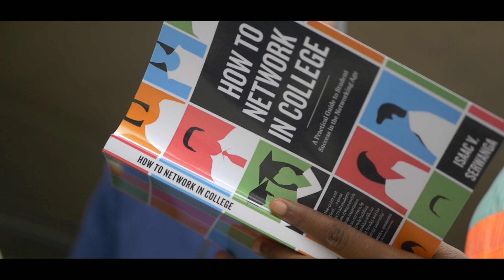Isaac Serwanga: Motivational Talk for Middle School Students (D.R.E.A.M. B.I.G.)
Isaac Serwanga | Inform & Inspire speaks to & sings with students at his alma mater Sutter Middle School in Sacramento, CA.
Desire
Resilience
Excellence
Ambition
Motivation

Believe
in
Greatness